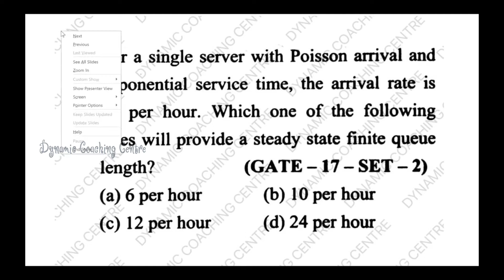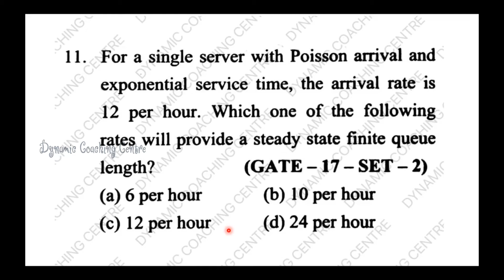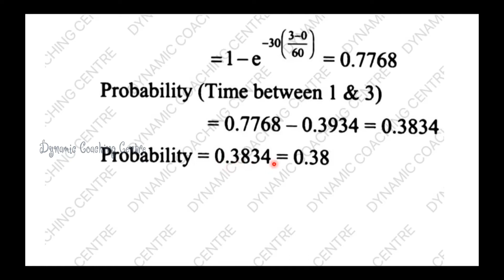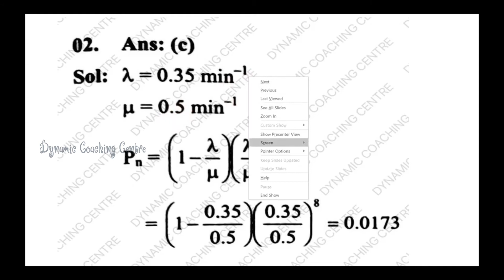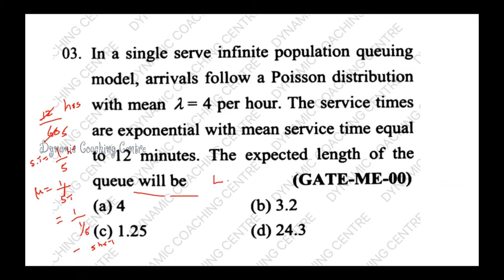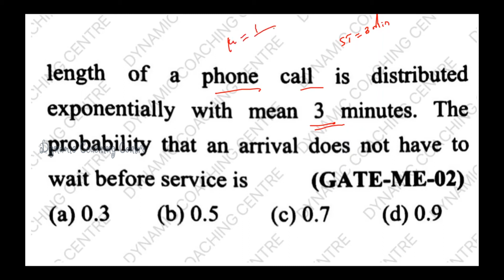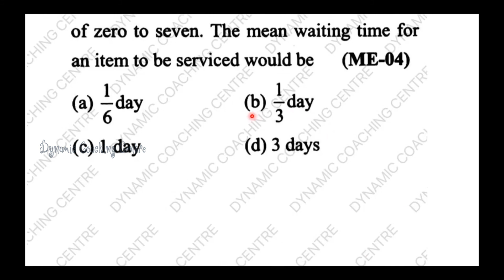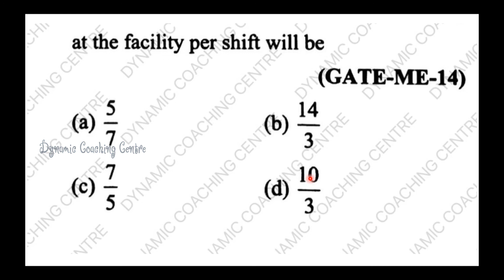Gate Exam Preparation Queueing Theory | Part 3 | Important Questions | ESE Exam | Strategy | DCC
Gate Exam Preparation Queueing Theory. In this video, we have discussed about the Queueing Theory for this video will be helpful for those who prepare for GATE/ESE/PSU Exam. Queueing Theory for Gate exam. Queueing Theory for ESE exam. Queueing Theory for Gate exam in Tamil. Queueing Theory for Gate exam in Easy Explanation. | Dynamic Coaching Centre.

You can contact the given nos. and come for offline classes offering at Dynamic Coaching Centre.